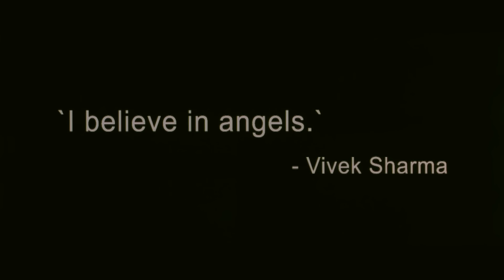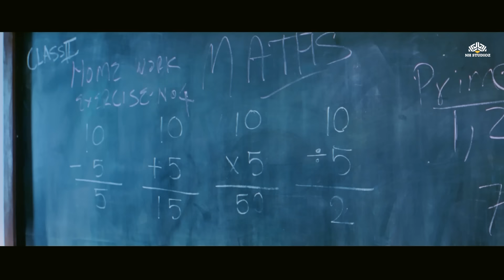Bhoothnath (2008) Full Movie | Amitabh Bachchan | Shahrukh khan | Juhi Chawla |Superhit Comedy Movie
Bhoothnath (2008)
Film cast : Amitabh Bachchan, Juhi Chawla, Shahrukh Khan, Aman Siddiqui, Priyanshu Chatterjee, Rajpal Yadav, Satish Shah, Neena Kulkarni, Shaana Diya, Nauheed Cyrusi, Ashish Chowdhry, Shashi Kiran, Achyut Potdar
Singer : Amitabh Bachchan, Aparnaa Bhaagwat, Armaan Malik, Hariharan, Juhi Chawla, Koushtuv Ghosh, Shravan Suresh, Sneha Suresh, Sukhwinder Singh
Music Director: Vishal Dadlani, Shekhar Ravjiani, Salim Merchant, Sulaiman Merchant
Film Director : Vivek Sharma
Film Producer : Ravi Chopra